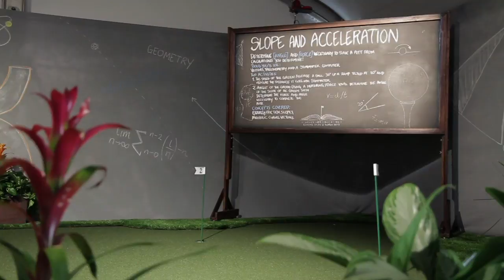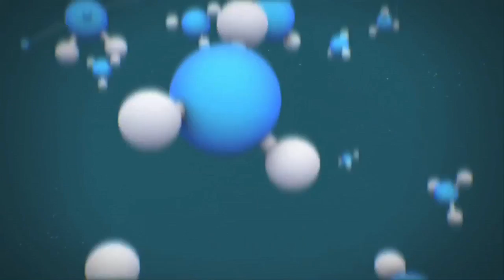STEM Zone US Open Day 5 Group 15